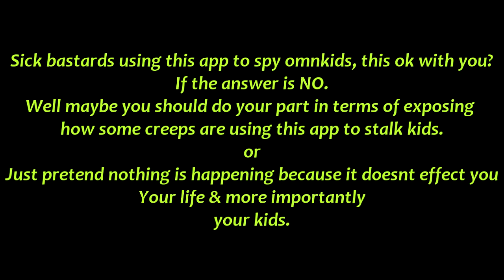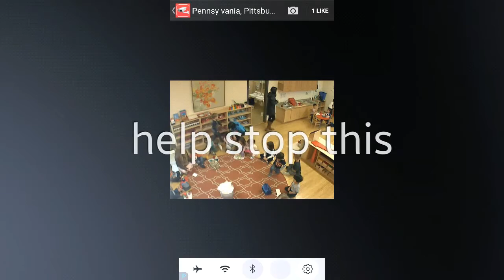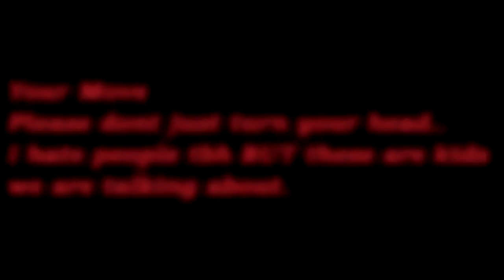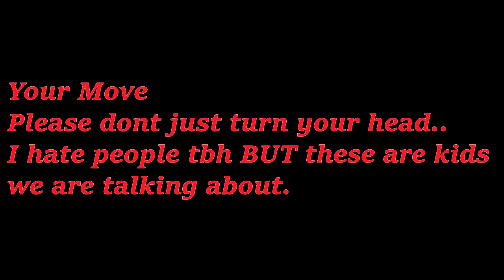Live Cam Viewer App: Pedo Kids WARNING Safety FBI Alert || PLEASE WATCH & SHARE !!!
Live Viewer App: Pedo Kids Safety FBI Alert || PLEASE WATCH & SHARE !!!
I appreciate when you fav my tweets etc but please go a step further and spread the message by sharing this, creating your own video or contacting the authorities and google.